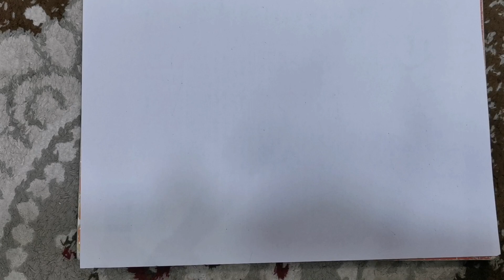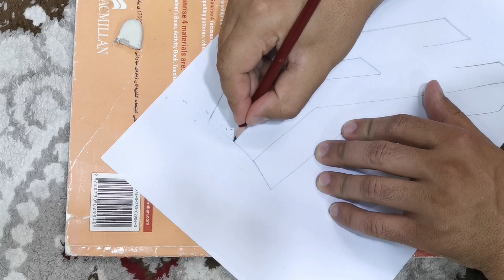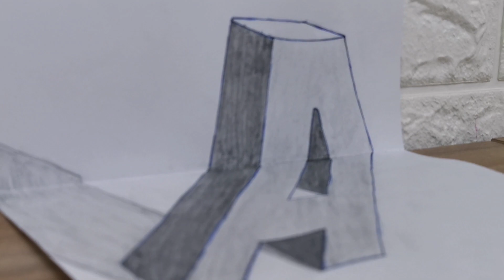3D Trick Art on Paper,Letter "A" with Graphite Pencil#vamosartdrawing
WFH(Work From Home)